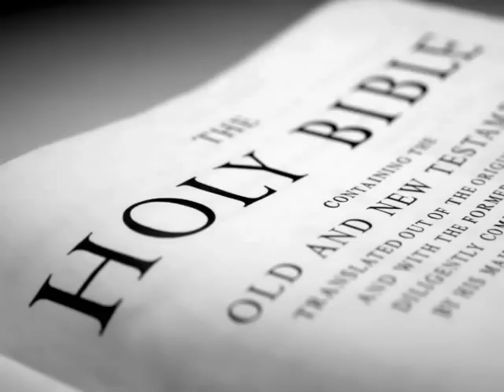Malayalam Devotional Songs Vachanam Thiruvachanam - YESUDAS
Malayalam Devotional Songs. Praise the Lord